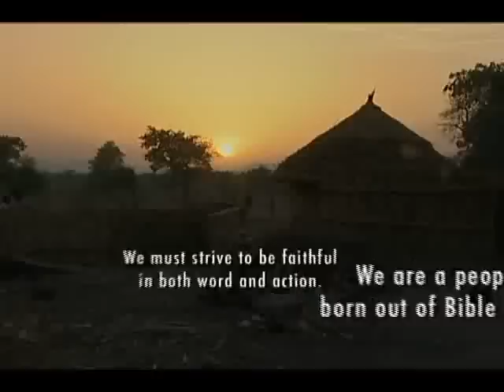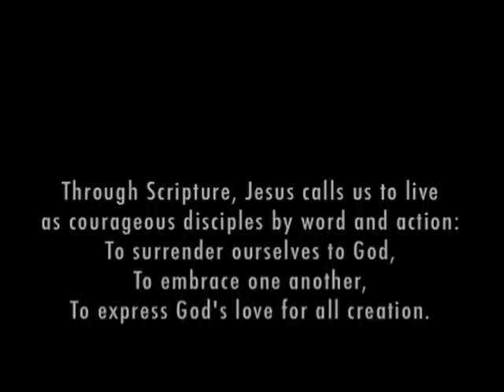Vision Statement Presentation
This is a short clip created for the Vision Committee for the presentation to Standing Committee at Annual Conference. This is the first draft. Subject to change and editing and modification...